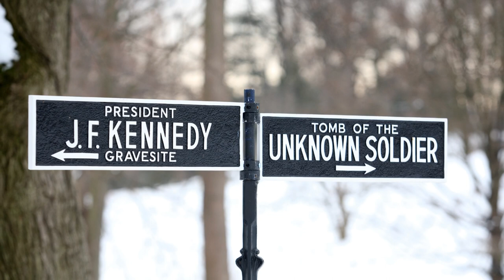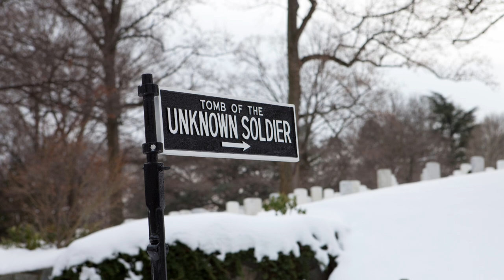Viola Cello Violin Classical - Arlington (Memorial Day)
Viola Cello Violin Classical - Arlington (Memorial Day) is originally created by Azinity Music. Azinity Music owns the copyright to these original musical works.

Viola Cello Violin Classical - Arlington (Memorial Day) is composed to celebrate Memorial Day. It is a federal holiday in the United States for honoring and mourning the U.S. military personnel who have died while serving in the United States armed forces. It is observed on the last Monday of May. From 1868 to 1970, it was observed on May 30.

Classical music spans centuries, and few instruments have captured the hearts and imaginations of audiences quite like the viola, cello, and violin. Each of these instruments has its own unique sound and character, but together, they form the backbone of many of the most beloved classical compositions of all time.

The viola is often overshadowed by its smaller and more famous cousin, the violin, but it is a crucial component of many classical compositions. With a slightly lower pitch than the violin, the viola has a warmer, richer tone that is often described as having a more human quality. It can be found in everything from chamber music to orchestral arrangements and is a staple of many classical ensembles.

The cello has a deep, resonant sound that is often used to add a sense of drama and gravity to classical compositions. Its range is lower than both the viola and the violin so it is often used to provide a bassline. However, the cello is also capable of producing stunningly beautiful melodies, and it is often featured as a solo instrument in classical performances.

The violin is perhaps the most famous of all classical instruments. With its bright, soaring sound, it is capable of producing some of the most breathtakingly beautiful music ever written. From Bach's sonatas to Beethoven's symphonies, the violin is a central figure in much of classical music.

When played together, viola, cello, and violin can produce an incredible range of sounds and emotions, from the mournful melodies of a Bach cello suite to the joyous exuberance of a Mozart violin concerto.

All our music licenses are Creative Commons Attribution 4.0 International Public Licenses (CC BY 4.0). You are free to copy, redistribute in any medium or format, remix, transform, and build upon our music for personal and commercial use. But you must give credit by following the attribution instructions below, and indicate if changes were made to Viola Cello Violin Classical - Arlington (Memorial Day).

Attribution Instructions:
1. Copy and paste the full text and links below in the description of your work
2. Link “The music” to this YouTube music video [Viola Cello Violin Classical - Arlington (Memorial Day)]

We make original music for all events & occasions like Christmas, Easter, Mother’s Day, Father’s Day, weddings, engagements, marriage proposals, birthdays, anniversaries, dance parties, memorials, adoptions, etc. Viola Cello Violin Classical - Arlington (Memorial Day) is an example.